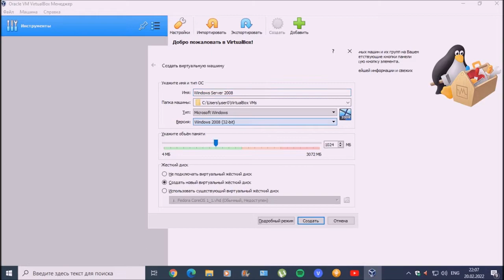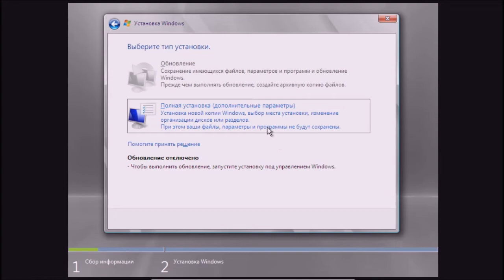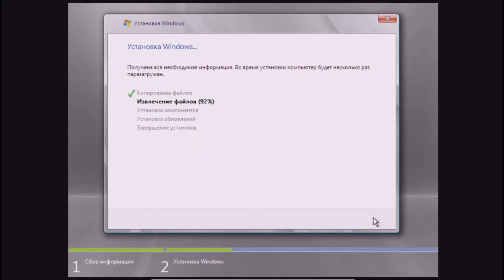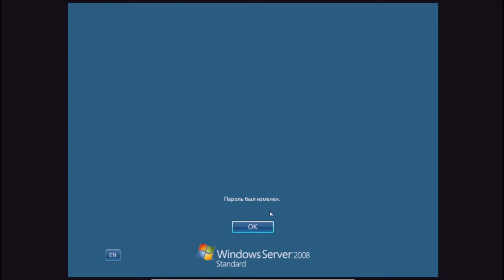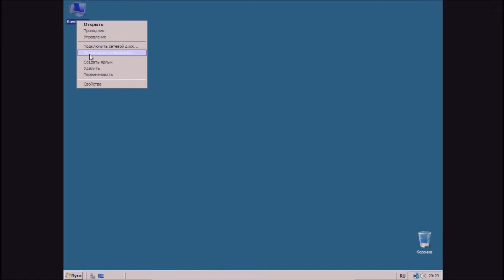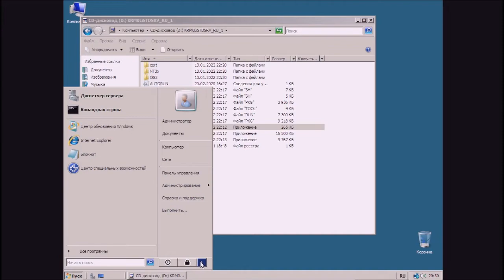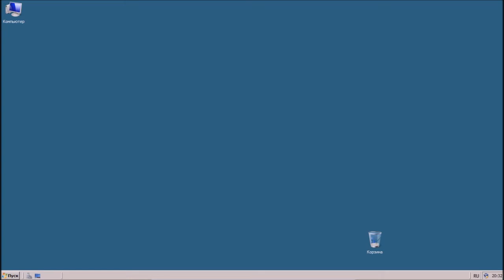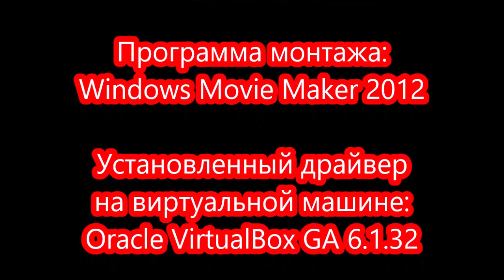Установка Windows Server 2008 на VirtualBox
Ключ:
TM24T-X9RMF-VWXK6-X8JC9-BFGM2